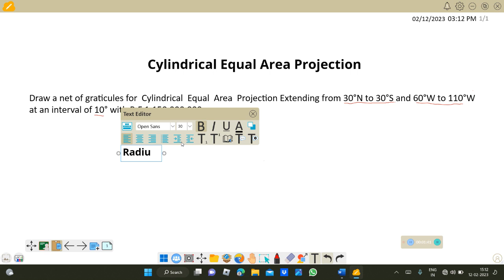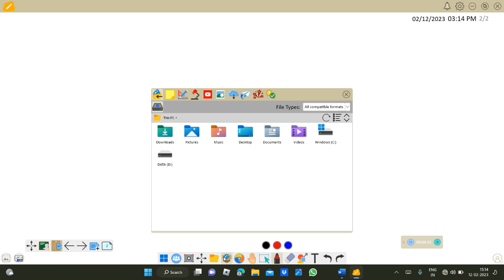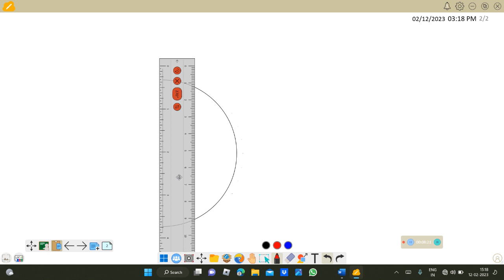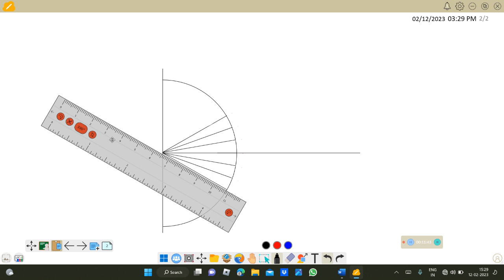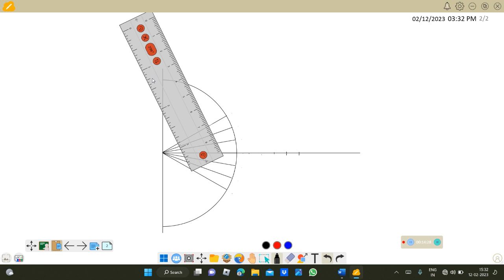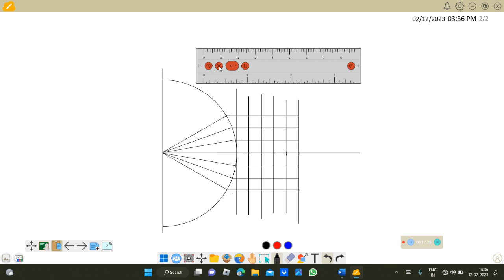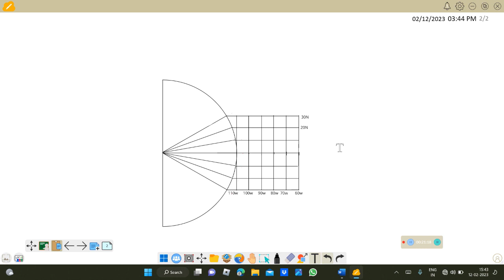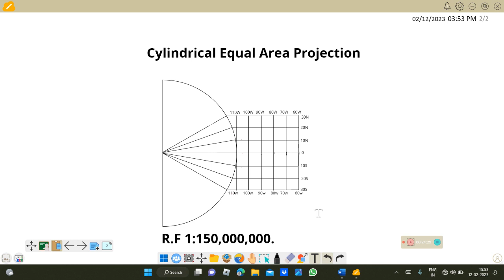How to draw a Cylindrical Equal Area Projection.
In this video I have explained how to construct cylindrical equal area projection in detail , specially use of geometrical instrument  are clearly mentioned, I hope students will be benefited from this video. I need suggestions from the students to make future video so that I can make it according to their need. इस वीडियो में मैंने विस्तार से बताया है कि बेलनाकार समक्षेत्र प्रक्षेपण कैसे किया जाता है, विशेष रूप से ज्यामितीय उपकरण का उपयोग स्पष्ट रूप से बताया गया है, मुझे उम्मीद है कि इस वीडियो से छात्रों को लाभ होगा। मुझे भविष्य के वीडियो बनाने के लिए छात्रों से सुझाव चाहिए ताकि मैं इसे उनकी आवश्यकता के अनुसार बना सकूं।